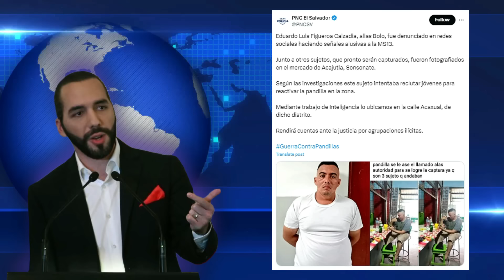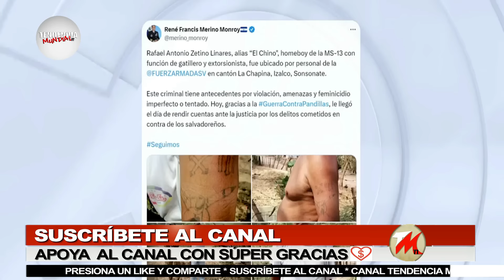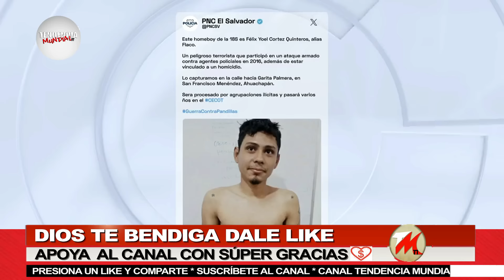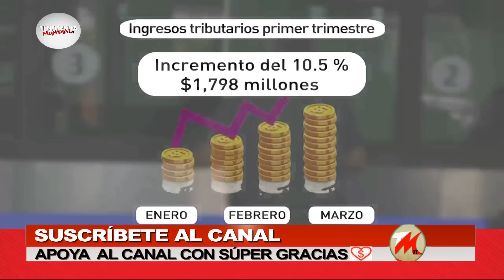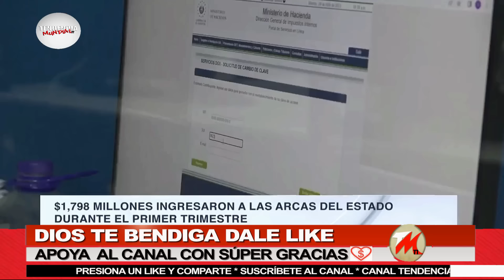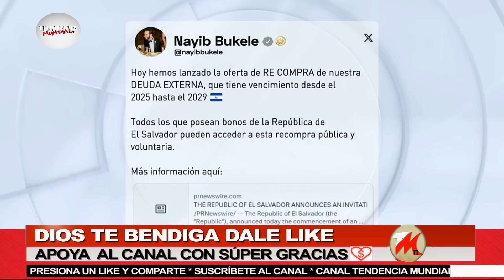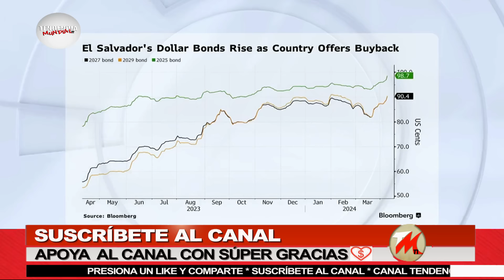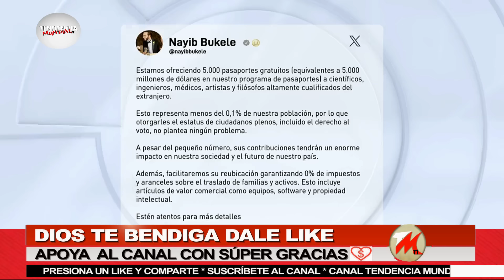Amenazó por redes sociales y se burló de Bukele pero terminó de esta manera